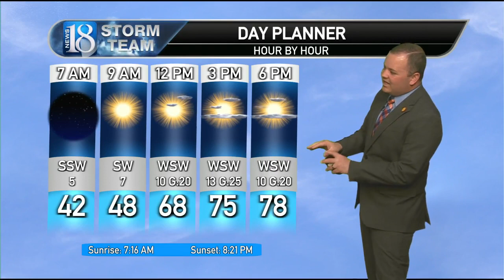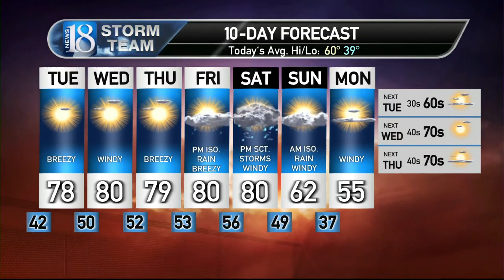April 11, Tuesday Morning Weather Forecast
A sunny, warmer, and breezy day ahead